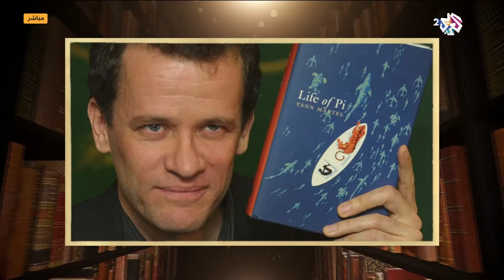صباح النور l فيلم مقتبس من روايته نال الأوسكار.. قصة حياة الكاتب الكندي يان مارتل